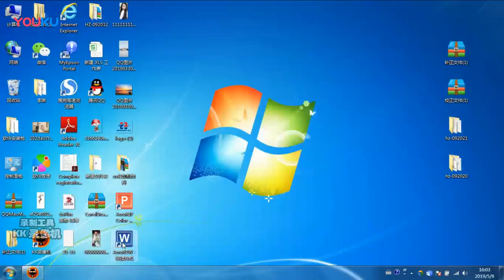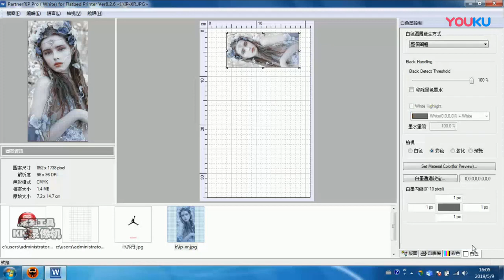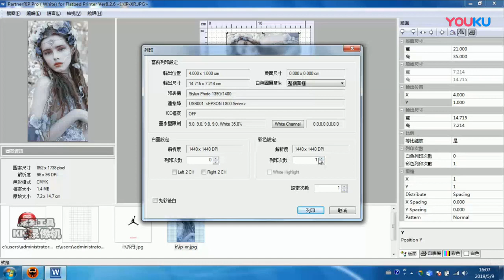UV printer Operation Video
WeChat: peipei12151314
Skype: superior1215